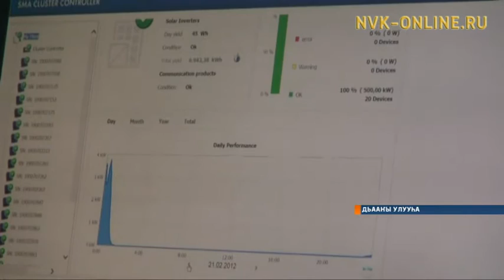Күн уотунан барар электростанциялар үлэлиэхтэриттэн 3,5 төгүл аҕыйах уматык туттуллубут